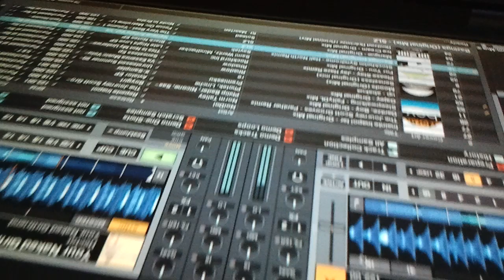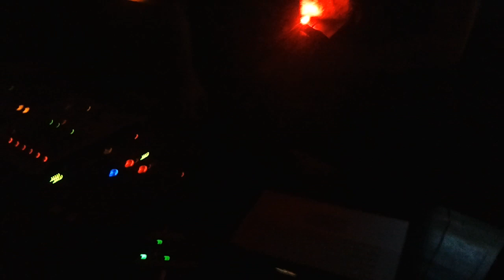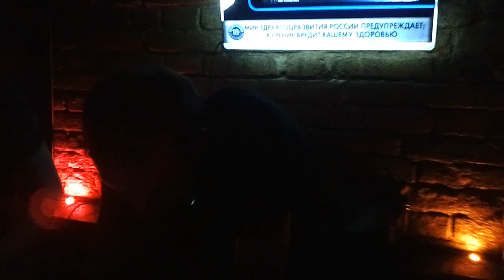CULTKITCHEN @ Paparazzi bar pt.1